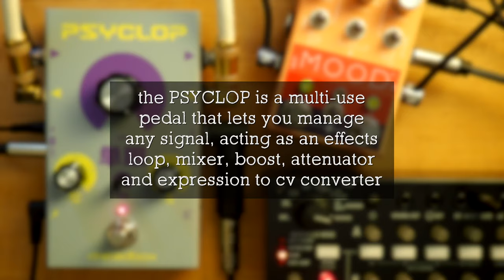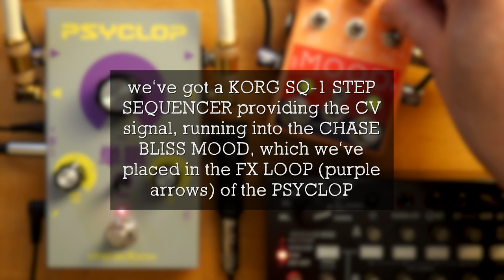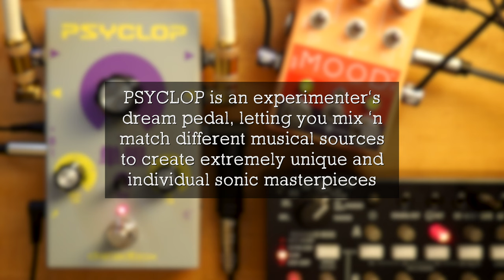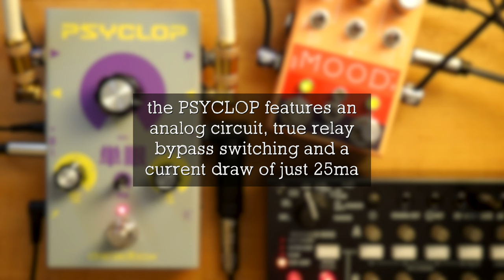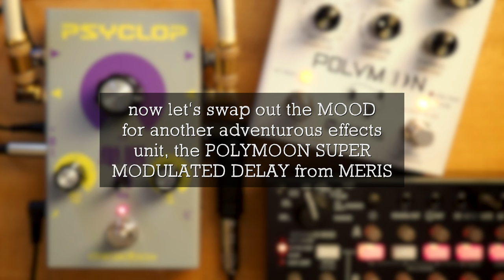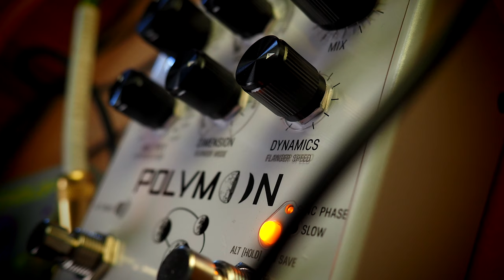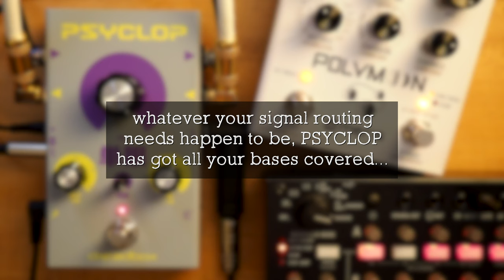Dreadbox Psyclop Signal Multi Tool Effects Loop Boost Mixer CV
Psyclop is not an actual effect pedal, but a multi tool for other effects. It helps you manipulate a chain, or even a single effect pedal. Dreadbox has expanded the simple “effects loop” concept into something that every pedal board can benefit from, with this unit being utilized as a Mixer, Boost, FX Loop, Expression to CV and more.

💥 MISCELLANEOUS

🔗 LINKS